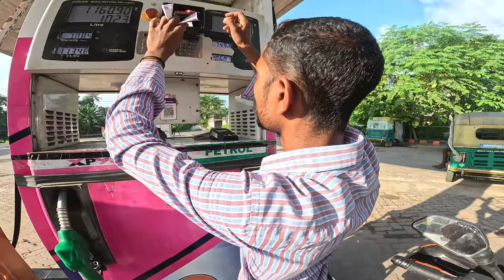SOUTH 24 PARGANAS BIGGEST FISH MARKET AT DIAMOND HARBOUR | NEW BENGALI VLOG | THE HOPE RIDER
Explore the vibrant and bustling South 24 Parganas Fish Market in Diamond Harbour in our latest vlog on "The Hope Rider" channel. Join us as we dive into the heart of this bustling market, where you'll witness the sights, sounds, and flavors of this incredible place. 🎣🌊

  🔸𝗛𝗘𝗥𝗘 𝗜𝗦 𝗠𝗬 𝗩𝗟𝗢𝗚𝗚𝗜𝗡𝗚 𝗔𝗖𝗖𝗘𝗦𝗦𝗢𝗥𝗜𝗘𝗦🔸
                       🔸𝗕𝗨𝗬 𝗢𝗡𝗟𝗜𝗡𝗘🔸

Our channel is about Motovlogging. We cover lots of cool stuff such as Motovlogging, Traveling

diamond harbour kella, diamond harbour kella picnic spot,bdiamond harbour kellar math,bdiamond harbour kella history,bdiamond harbour purano kella,bdiamond harbor,
diamond harbor tour,bdiamond harbour block,